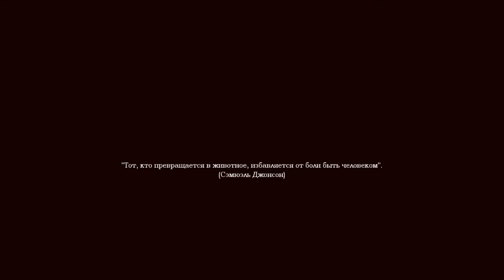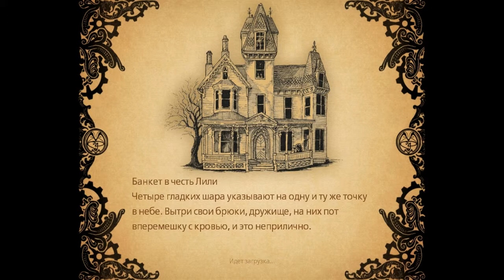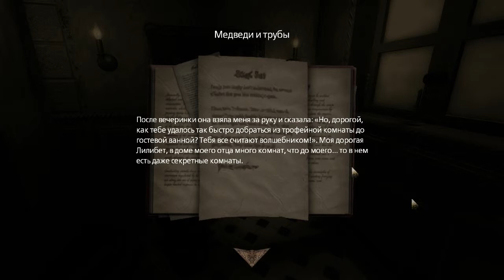Amnesia: A Machine for Pigs - Серия 1 - Где же дети?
Прохождение второй части офигенного хоррора.